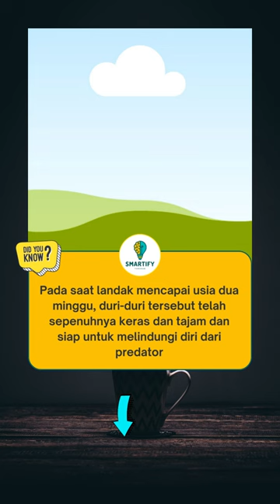apakah landak memiliki duri saat lahir? FAKTA UNIK LANDAK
FAKTA UNIK LANDAK
landak memiliki duri sejak lahir. duri landak tumbuh di dalam kulit dan tidak tumbuh secara bersamaan melainkan secara bertahap.